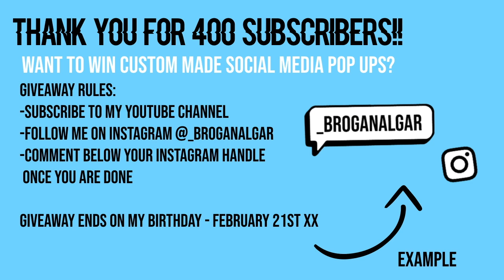BLACK MARBLE / TUMBLR BEAUTY GURU INTRO / TITLE TEMPLATE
⚠️ C R E D I T  /  U S A G E  R U L E S

⚠️ Copying, downloading & changing or re-uploading my videos or designs counts as copyright and YouTube will be contacted. This is never allowed.

✨ C U S T O M  G R A P H I C S

🎵 M U S I C  CR E D I T

Please leave any video ideas you would like to see in the comments below